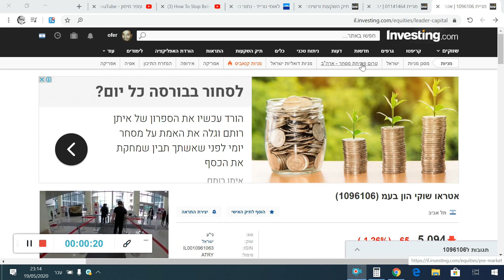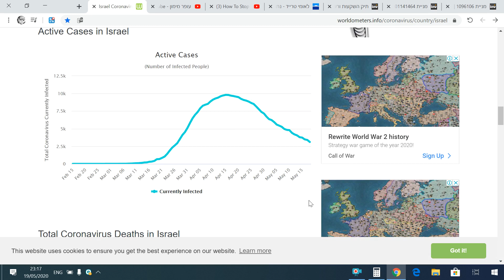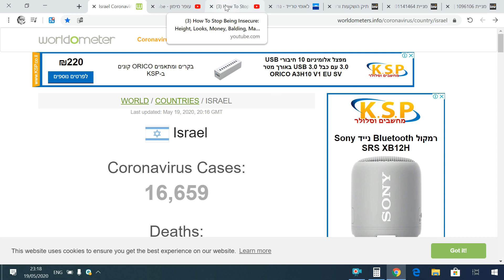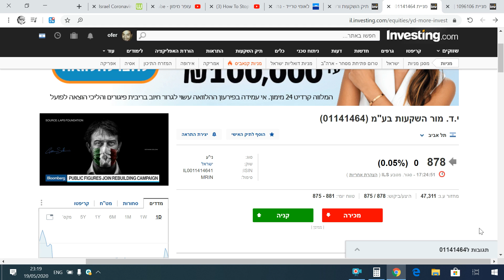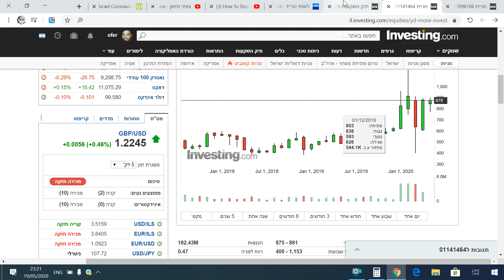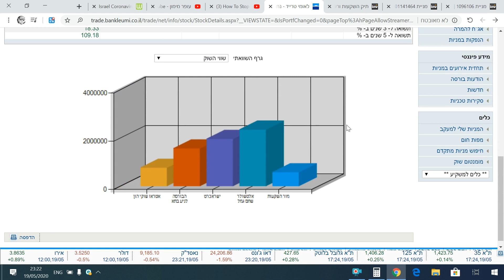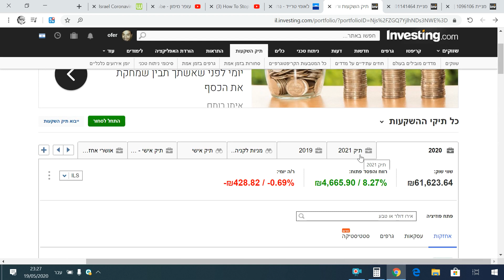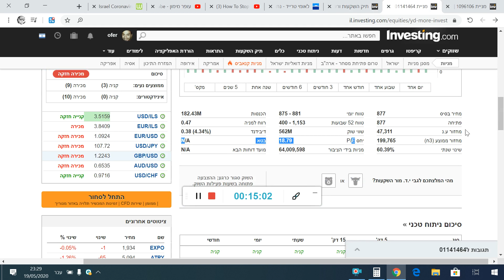🎯סקירת מניות: בתי השקעות - חלק 2